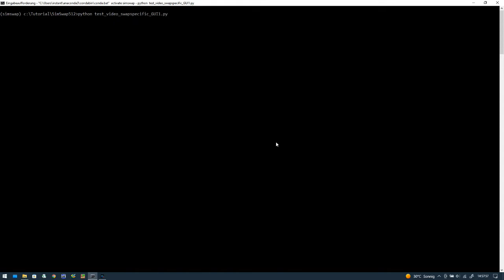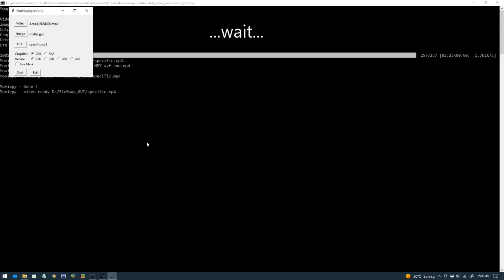SimSwap GUI version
Not a new project, just for fun. if you don't get my VB6 GUI working
All written in python using TKinter, three of the SimSwap python scripts merged  to one.
You can only use it if you have an already working local installation of the original SimSwap:

and read the instruction.

There are 2 versions included, video-single- face and video-specific-face.
I also included 2 example batchfiles how to run by simply doubleclicking, eg. from your desktop.